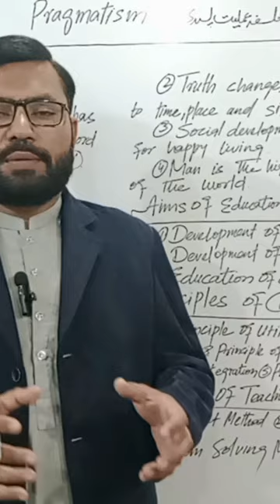Charles Sanders Peirce||Father of Pragmatism